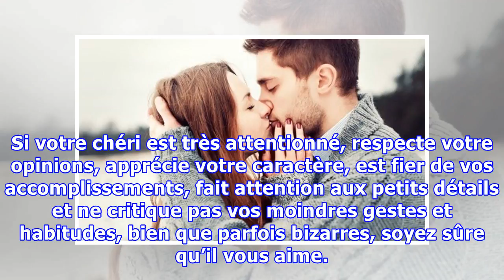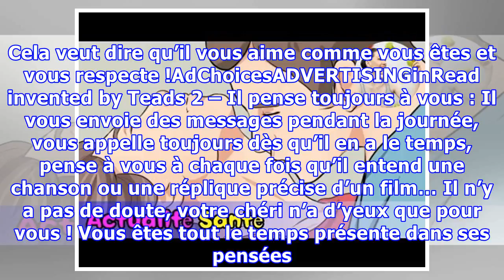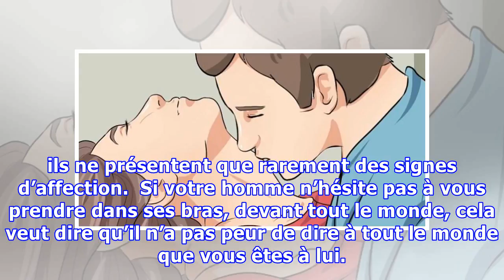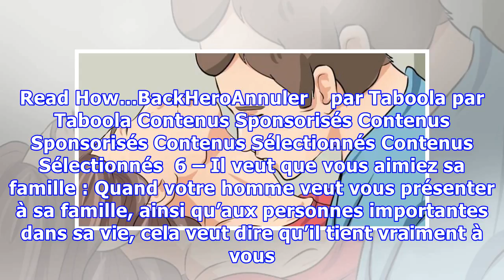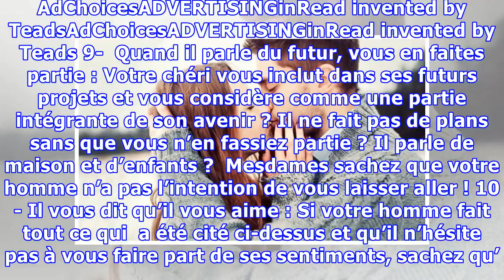S’il fait ces 10 choses, il est complètement amoureux de vous. Surtout la 7 !!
Vous n'êtes pas vraiment sûr des sentiments de votre partenaire. Au lieu de jouer à effeuiller une marguerite pour savoir s'il est amoureux de vous ou s'il ne l'est pas, lisez plutôt ces signes qui ne trompent pas ! Voici 10 signes qui montrent que votre homme vous aime : 1 – Il vous respecte : AdvertisementPlayCurrent Time 0:00/Duration Time 0:00Remaining Time -0:00Stream TypeLIVELoaded: 0%Progre...